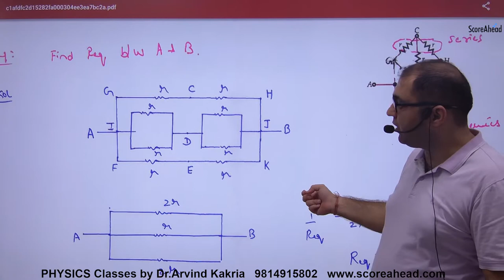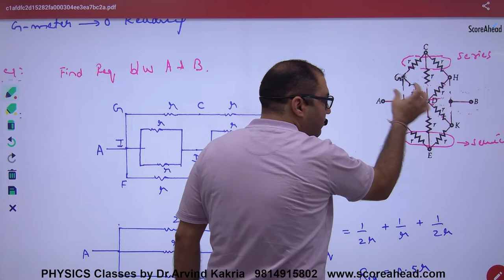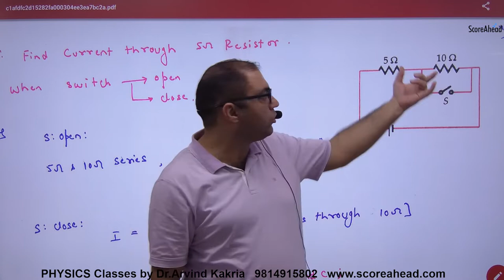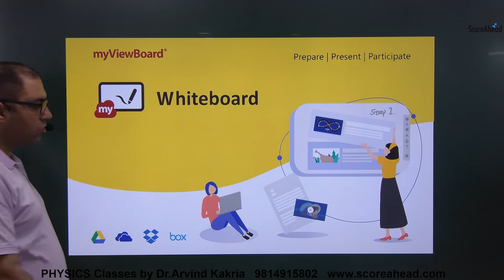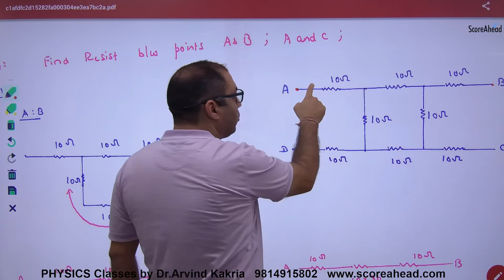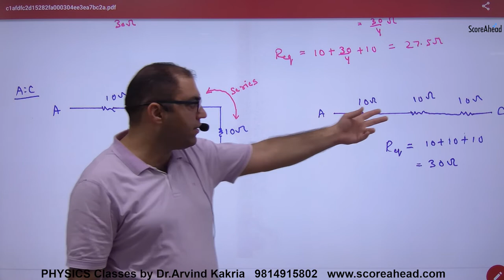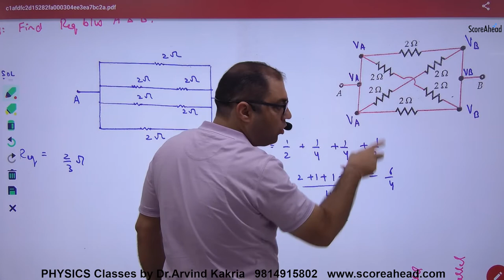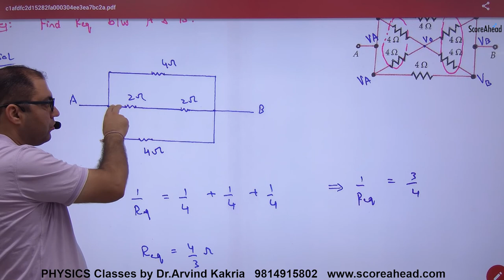73 Resistance in Series and Parallel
Resistance in Series and Parallel